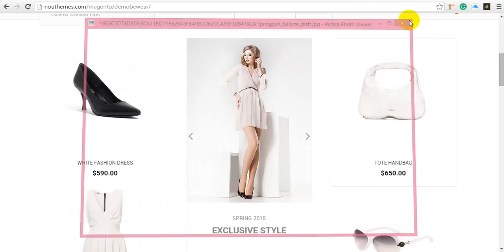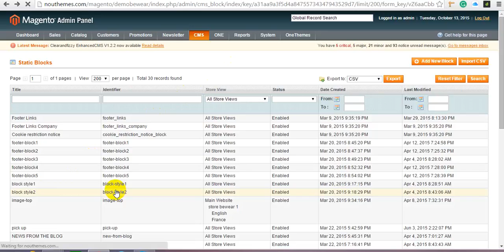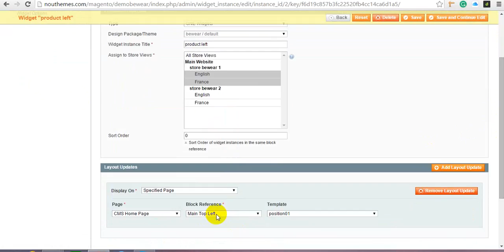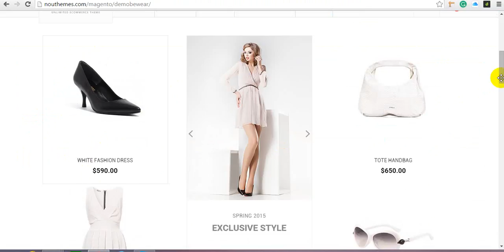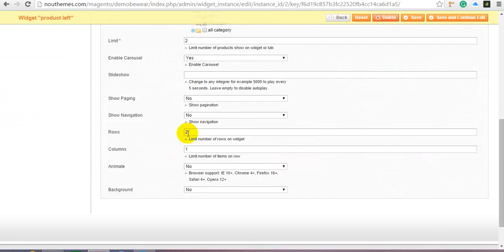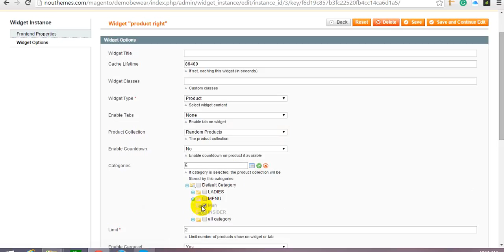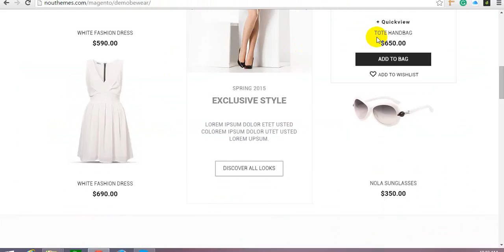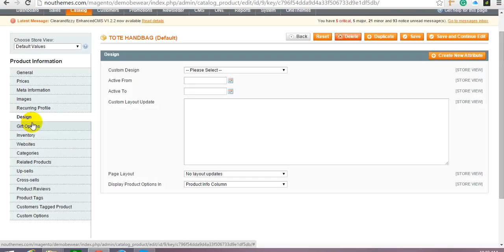lookbook bewear magento themes